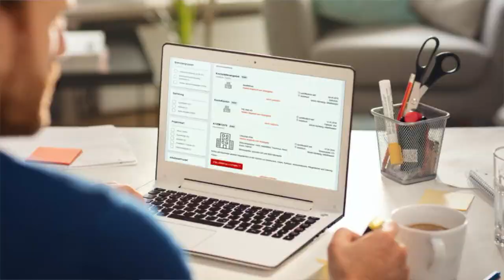IMPORTANCE OF SPORTS FOR YOUR CHILD’S GROWTH | Vision Born Today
Hey guys in this video I have discussed the importance of sports for your child’s growth.